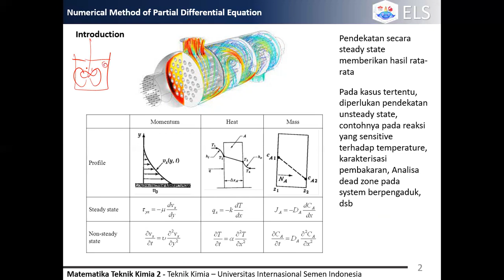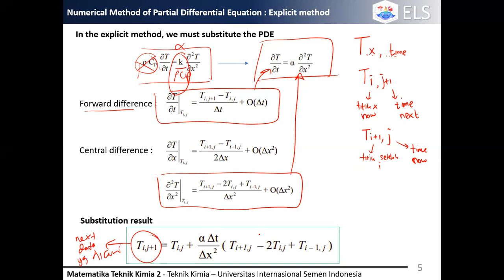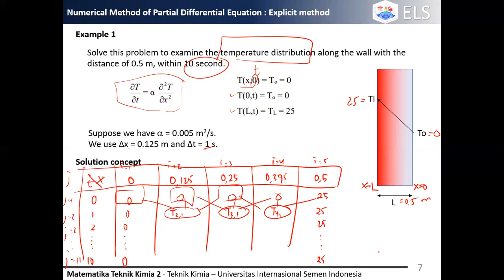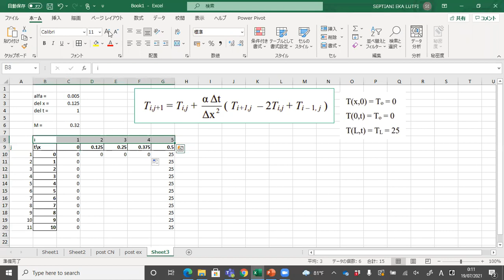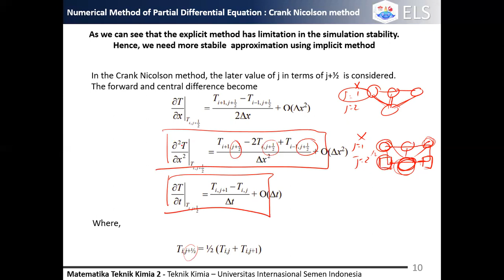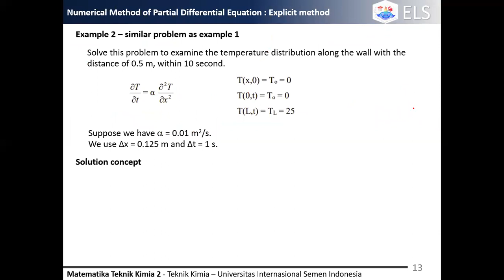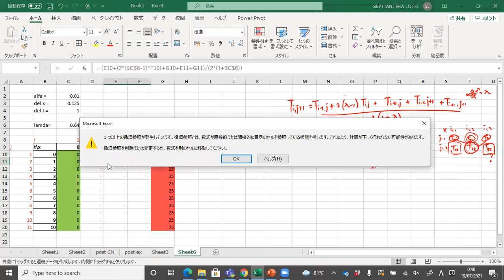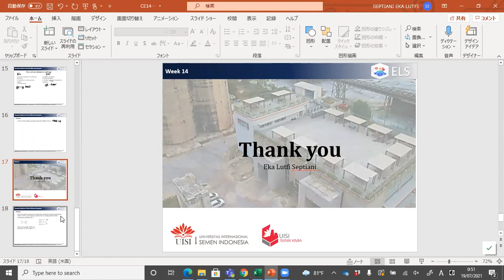MTK 2 week 14: Explicit & Crank nicolson method